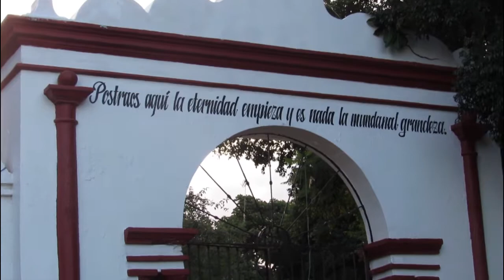Regresa la Fiesta y la Magia de la Guelaguetza y sus coloridas calendas en la Villa de Zaachila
Después de dos años de haber sido suspendida, este año 2022 regresa mejor que nunca y con más fuerza la tradicional fiesta de los Lunes del Cerro en el municipio de La Villa de Zaachila; Oaxaca.
Color, Tradición, Música y Cultura se fusionan para recrear el espectáculo que es del agrado de propios y extraños, no dejes pasar la oportunidad de visitar el estado de Oaxaca y el municipio de Zaachila en estas hermosas fiestas del mes de julio.